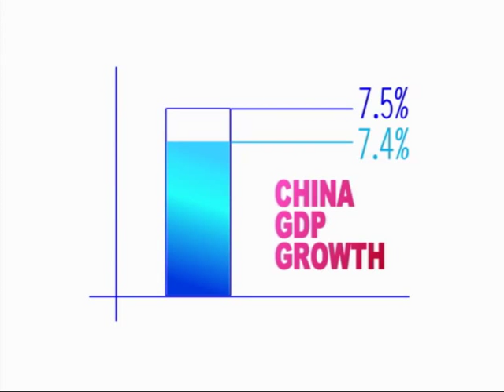China Pulse- Yao Beina mourned, Jay Chou marries, Li Na pregnant and a birth by the roadside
China Pulse gives a view of what people in China are talking about. This week's big stories see the untimely death of one of China's biggest popstars Yao Beina, Jay Chou gets married in England, Li Na preps for motherhood while another Chinese mother gives birth by the roadside. We also see the story of a spoiled only child who goes to extreme lengths to keep things as they are.